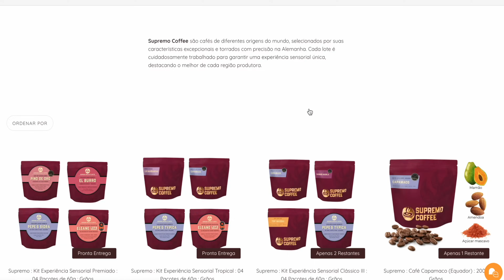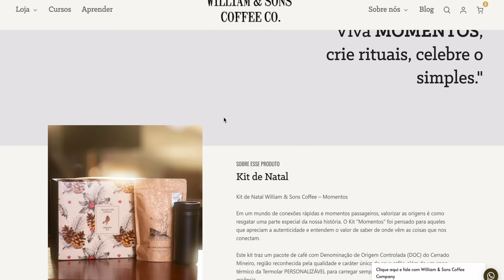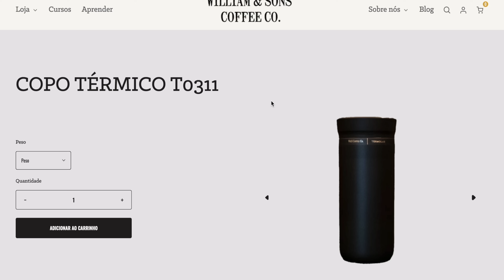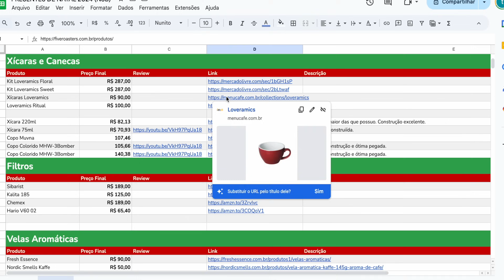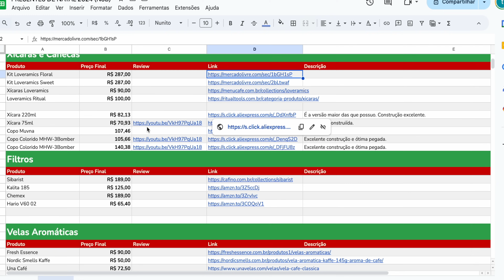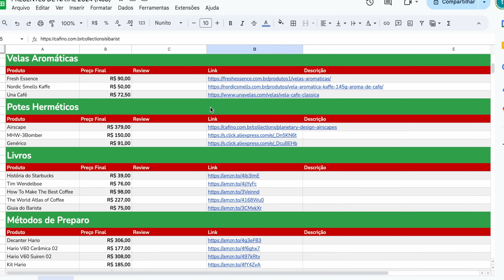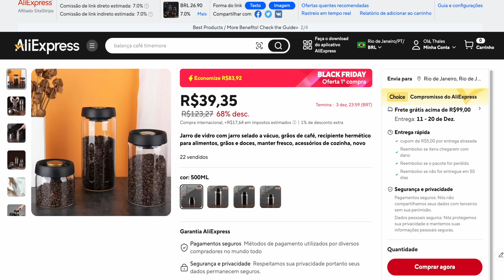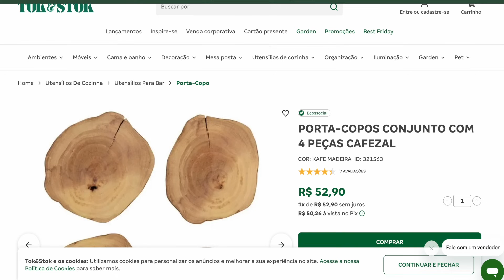9 Presentes IMPERDÍVEIS de Natal para amantes de café (2024) | Não Sou Barista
Aqui eu te dei diversas recomendações de presentes de Natal relacionados a café.
⬇️⬇️ VEJA TODOS OS LINKS AQUI EMBAIXO ⬇️⬇️

🔻🔻Adquira suas roupas na Insider Store por este link:🔻🔻

Black Friday na Insider!

Cupom válido em todo site da Insider!

PRESENTES DE NATAL 2024
CAFÉS

COPOS TÉRMICOS

Inspire-se com nossas 9 dicas de presentes de Natal para quem gosta de café! Desde cafés edição limitada até acessórios práticos, descubra as melhores opções para impressionar seus amigos cafeteiros.

- Cafés edição limitada
- Copos térmicos
- Xícaras e canecas
- Filtros de café
- Velas aromáticas
- Potes herméticos
- Livros
- Porta-copos

Compartilhe suas ideias favoritas nos comentários!"

Essas sugestões ajudarão a melhorar a visibilidade do seu vídeo na pesquisa do YouTube.

Índice:
0:00 Introdução
0:12 Está na planilha
1:10 1ª Recomendação
4:13 2ª Recomendação
5:27 Insider
6:20 3ª Recomendação
7:15 4ª Recomendação
7:58 5ª Recomendação
9:11 6ª Recomendação
10:18 7ª Recomendação
10:59 8ª Recomendação
11:25 9ª Recomendação

Thales Fernandes.